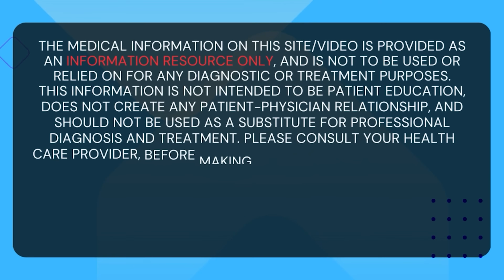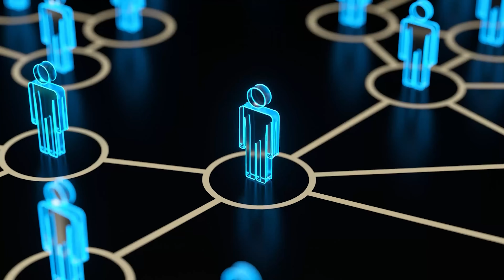Big NEWS: Most Diabetics Don’t Have To Prick Fingers Anymore!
This big news is about a new diabetes monitoring device called the Libre Glucose monitor. Libre Glucose is a sensor that uses a Near-Infrared light to measure blood sugar levels.

With Dexcom and other diabetes monitoring devices, many people have been told to prick their fingers multiple times a day to measure blood sugar levels. However, with the Libre Glucose monitor, you can use a Near-Infrared light to measure blood sugar levels without having to prick your fingers!

This is a big change and could mean big savings for diabetics. If you're interested in learning more about the Libre Glucose monitor, be sure to watch this video! In it, I'll discuss the benefits of

00:00 Introduction
00:58 The New Rule
05:05 How to Get CGM Prescription